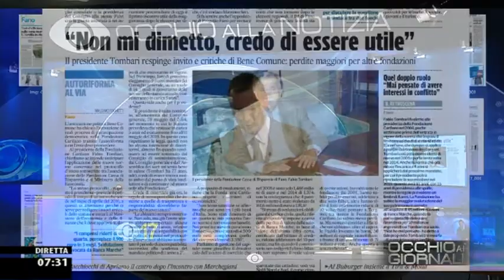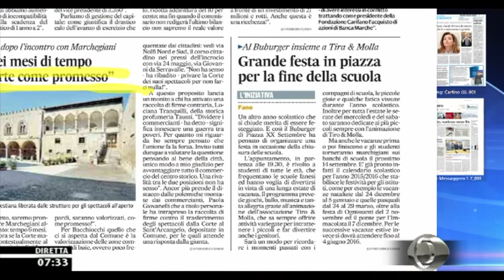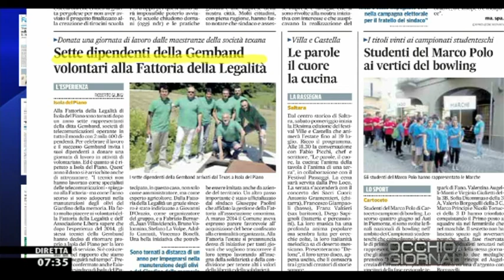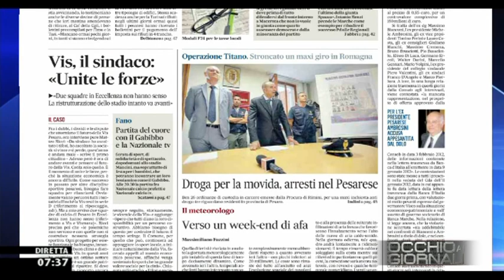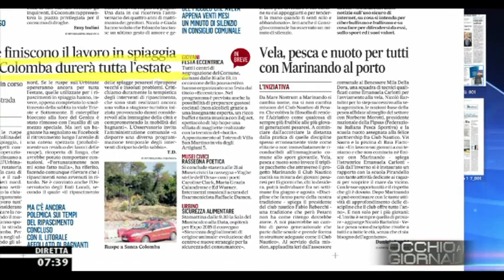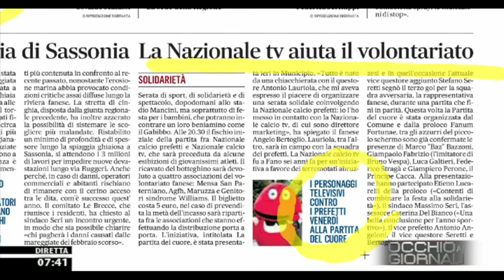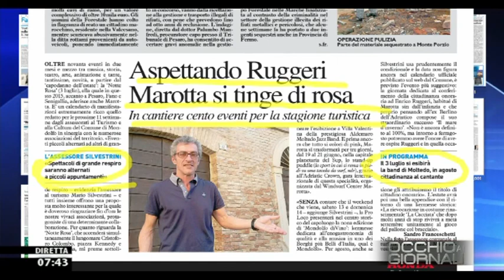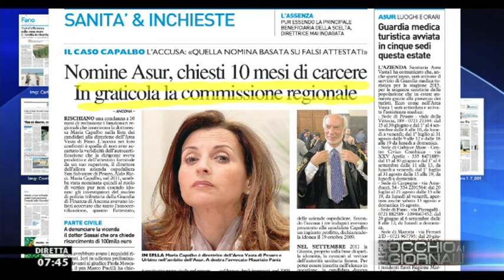Occhio ai Giornali 10/6/2015